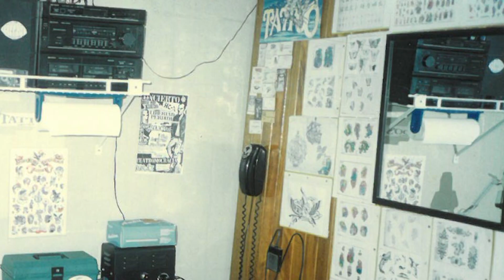Kella Jiménez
Javier Jiménez, más conocido como Kella, es un artista costarricense con gran trayectoria en la industria de este país. Su pasión por el arte a hecho que altos y bajos hayan sido solo una experiencia para continuar dando lo mejor.